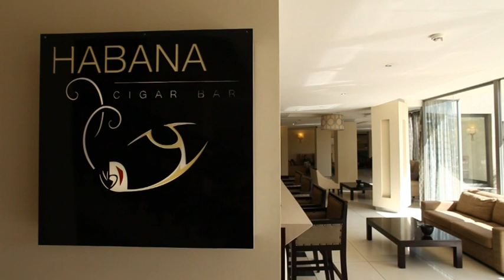Grand Karavia Hôtel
Effortlessly stylish, appealingly modern Grand Karavia -- Lubumbashi, offers travellers a luxury experience at the heart of Africa's copperbelt. Situated on the slopes of Lubumbashi Lake, surrounded by lush gardens this modern international hotel offers all the facilities and services necessary to ensure guests a luxury hotel experience.